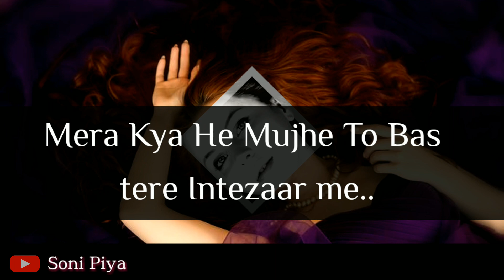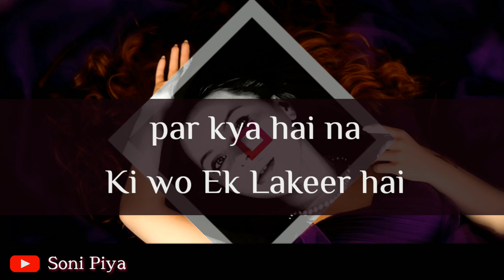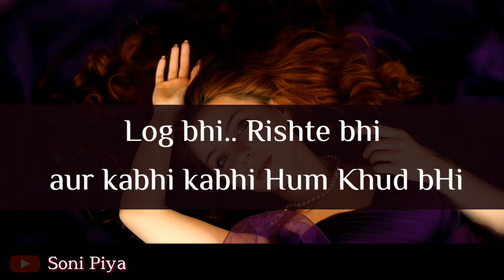Bas Tu Khush Rehna 💔 Mera Kya He Mujhe To Tere Intezar Me Zindegi Gujarni He 😞| Sad Love Status 💔